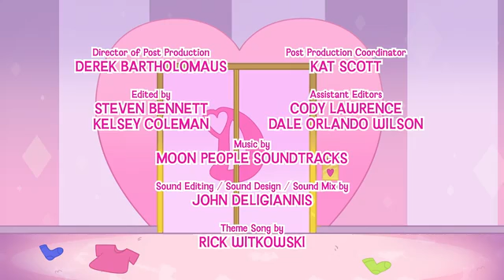Diana and Roma Save Halloween and Baby,